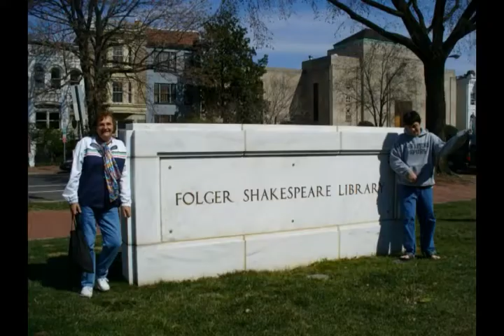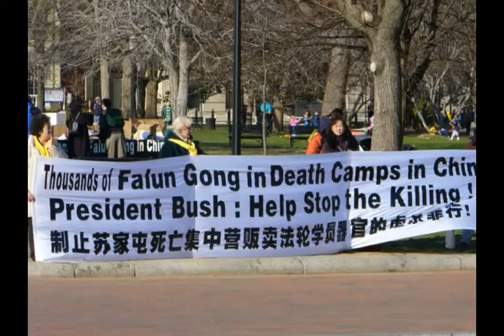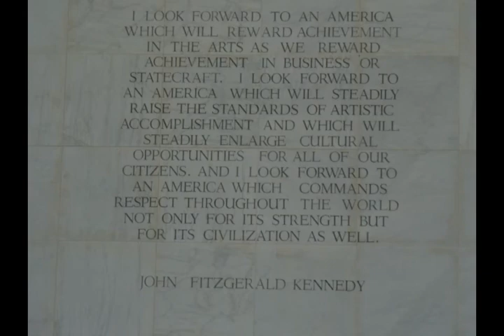2006 - Spring Break - DC - 11 - Music Video